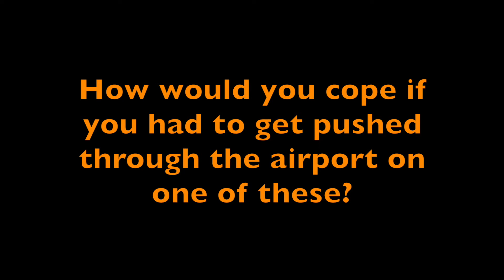Safety Videos - Woody's Words - Week 58 - Embarrassing??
Woody the Safety Bloke is at Melbourne Airport showing you the airline wheelchairs!!

Good day everyone. Woody again. Hey listen I am in the airport at Melbourne. So at any minute now there could be announcement - come over the PA. So I am going to have to pause videoing.
But I just wanted to show you something. Now, I can't walk onto the plane. I can sometimes take my chair to the door of the plane, but then they get me to transfer into what they call an aisle chair; there's a couple sitting behind me there.

 I just want to show you the equipment that they use to get me on and off the plane. Now have a look at this first one. That's it's an aisle chair that they use to get me on and off the plane. So pretty much I transfer out of my wheelchair onto the aisle chair and then somebody pushes me onto the plane. But I want to show you this other one, have a look at this, this is a new one the kind of just designed and had built for them.

Now I reckon that's a shocker. It's a worse looking chair I've ever seen. Look at that. If that doesn't look like a shopping trolley, nothing does. Now look at this; they are expect me to get into that thing and then someone pushes me around the airport. I refuse. I want to stay in my own chair until boarding and then I'll get into one of those other little narrow embarrassing ones. So yeah that's just one of the things that I've got to put up with to be able to travel. Anyhow, I am Woody, stay safe Australia.